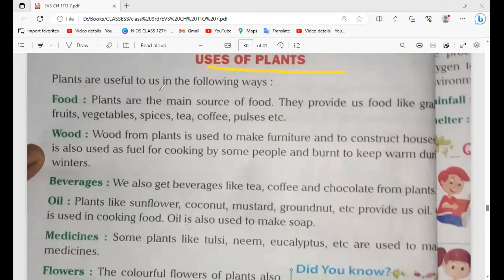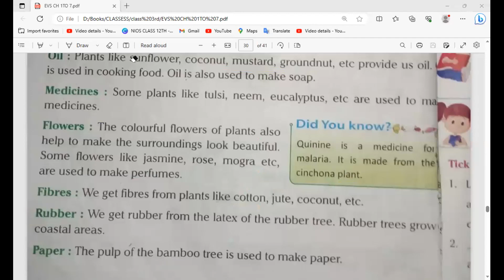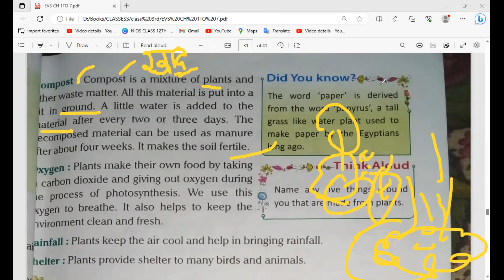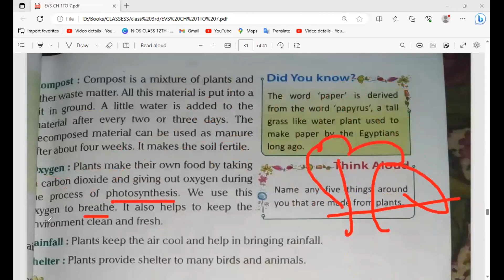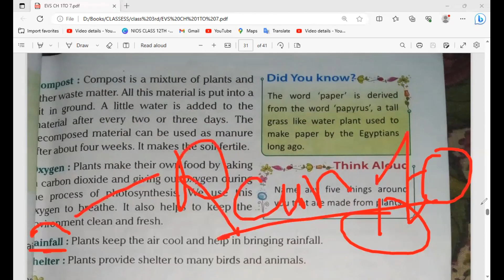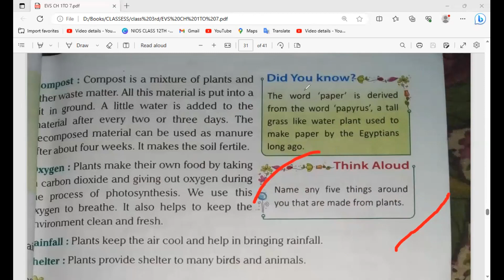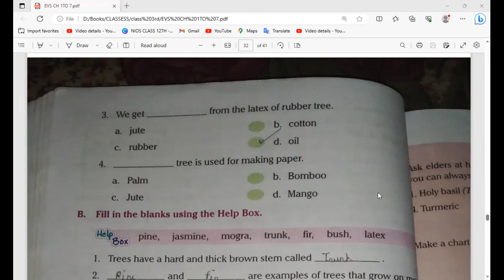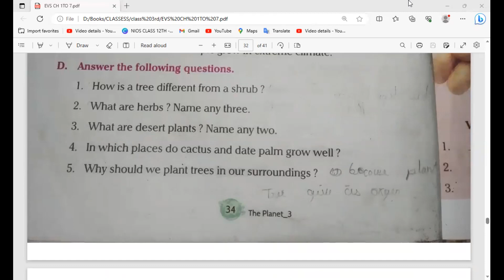SCIENCE || PLANT'S LIFE || PART 3